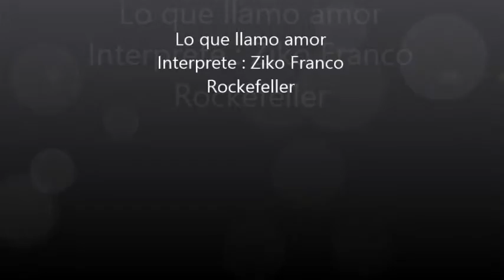ZIKOBIGOTE - LO QUE LLAMO AMOR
like y
compartir

▲▼ Banda señor Bigote : ▲▼ like arriba